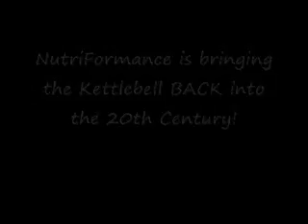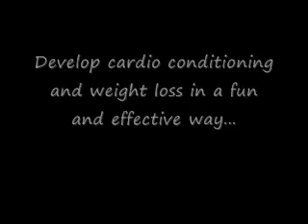NutriFormance Kettlebell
Starting October 2009 NutriFormance will be offering 4 week learn-by-doing Kettlebell workshops.  Participants will train 1x/wk with an RKC-certified trainer.  Check our website for dates as well as online registration.